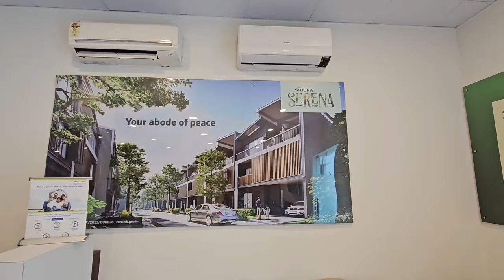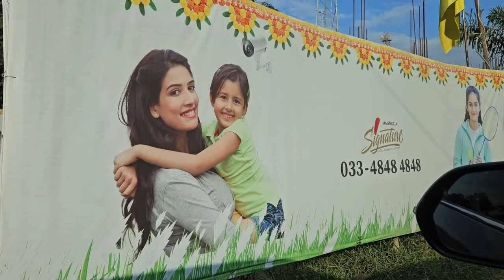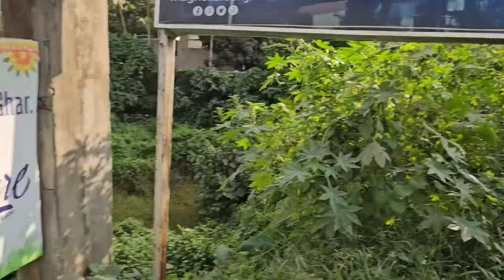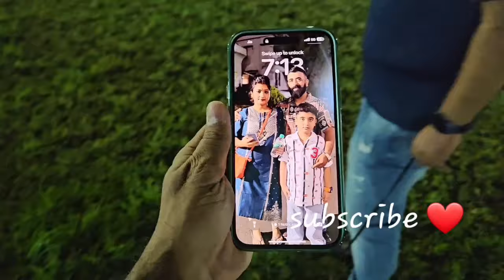New home 🏡 🔍1st Dog show 🐕 2023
properties in video

Siddha Serena
Magnolia Merlion
Magnolia Signature

properties in video

Special Thanks to @subhojeetchakraborty6092 for the wonderful event and dog show ❤️ 🐕🐩